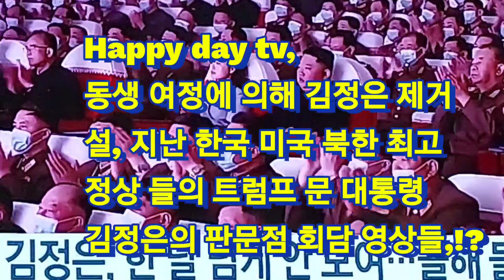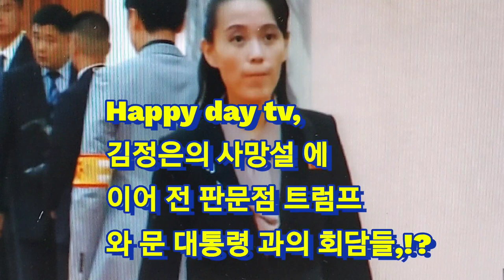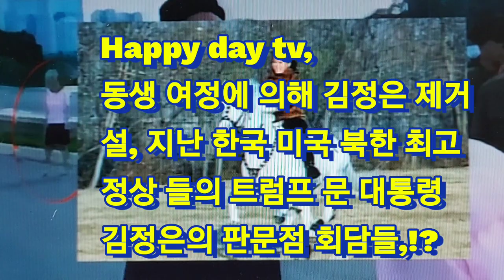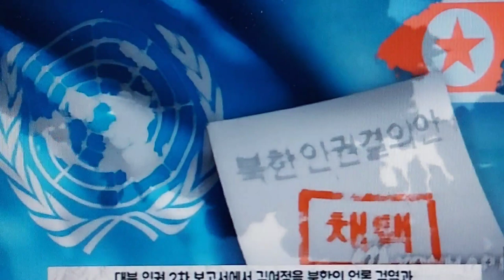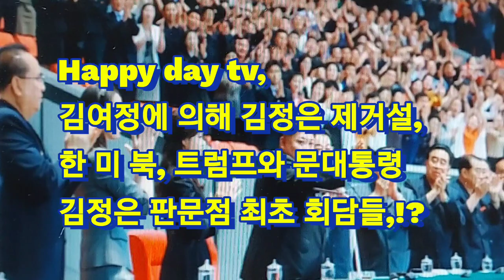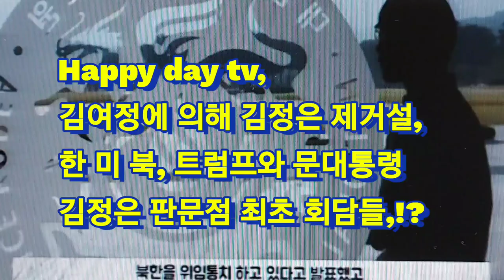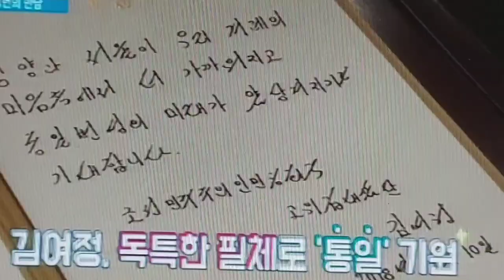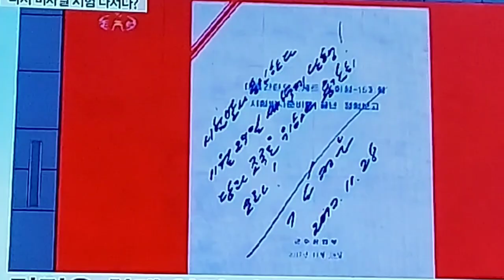김정은 제거설 동생 여정에의해, 한국 미국 북한의 최고 정상들의 판문점 회담 영상들,,,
김여정에 의해 김정은 자주 나오는 제거 설,
최근에 이슈가 되었던 북한 김여정에 의해 제거 되었다던 김정은 사망설, 그리고 한국 미국 북한 최고 정상 들, 한국 문대통령 미국 트럼프 북한 김정은의 판문점 회담영상들,,,